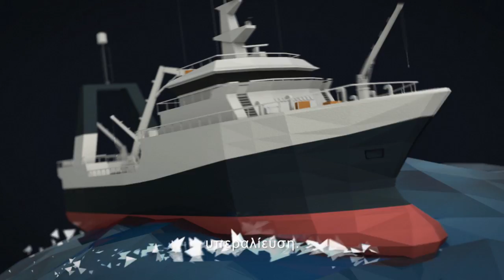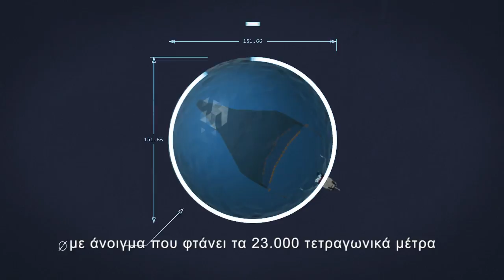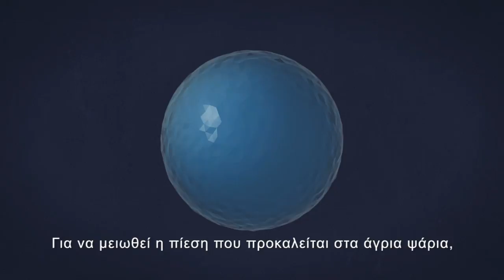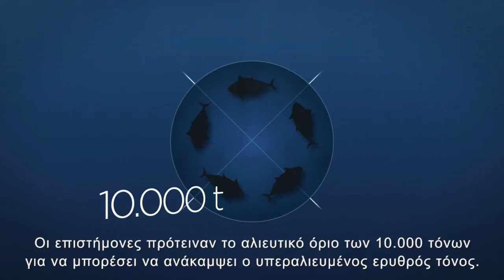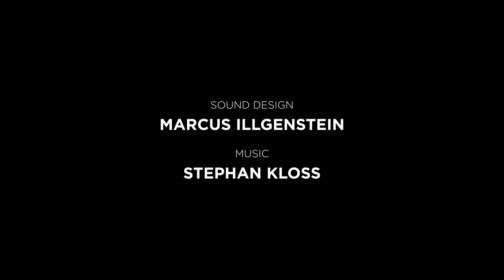End Overfishing - Ocean2012 (ελληνικά)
The Archipelagos Institute of Marine Conservation, End Overfishing - Ocean 2012 (ελληνικοί υπότιτλοι), 2016

Το Ινστιτούτο Θαλάσσιας Προστασίας «Αρχιπέλαγος»  ήταν εθνικός συντονιστής της δράσης του δικτύου Ocean2012 για την Ελλάδα και την Κύπρο – ένα δίκτυο από σχεδόν 193 εξειδικευμένους μη κυβερνητικούς οργανισμούς από 24 κράτη-μέλη της Ε.Ε., που εργάστηκαν δυναμικά για την ορθή αναθεώρηση της νέας Κοινής Αλιευτικής Πολιτικής της Ε.Ε. κατά την περίοδο 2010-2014.
Be a part of this endeavour and help us to continue our scientific research and conservation efforts:

Keep up with our journey and conservation efforts:
Facebook : Achipelagos - Institute of Marine Conservation
LinkedIn : Archipelagos - Institute of Marine Conservation